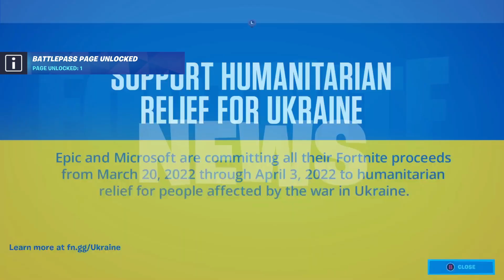Fortnite Chapter 3 Season 2 Login Cinamatic